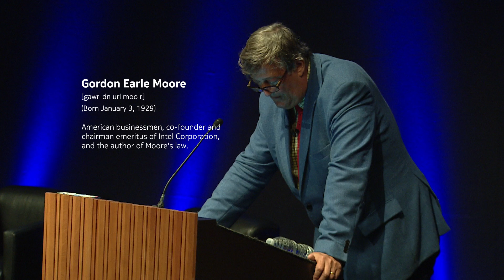Stephen Fry on Moore's Law from his Shannon Luminary Lecture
Stephen Fry, actor, comedian, journalist, author, tech enthusiast and polymath discusses Moore's Law in an excerpt from his Shannon lecture that explored the impact on humanity of emergent technologies to understand the present and the future.